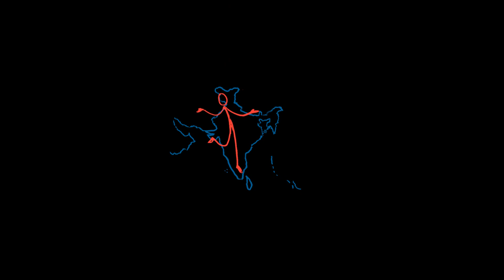Hypnautyx :: BSNL :: Brand Film (40s)